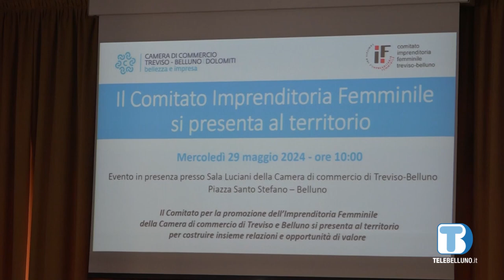Più slancio all'imprenditoria femminile, in camera di Commercio operativo un Comitato ad hoc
Sono oltre 2800 le imprese in rosa in provincia di Belluno; diffondere una maggior cultura d’impresa al femminile e valorizzare il ruolo della donna nel mondo del lavoro, queste le finalità per le quali si adopera l’apposito Comitato per l’Imprenditoria Femminile, istitutito presso l’ente camerale.